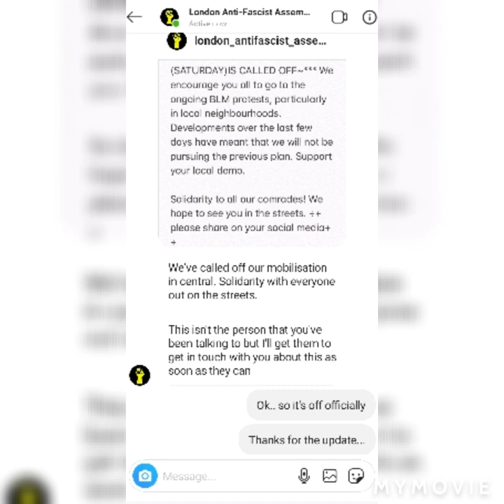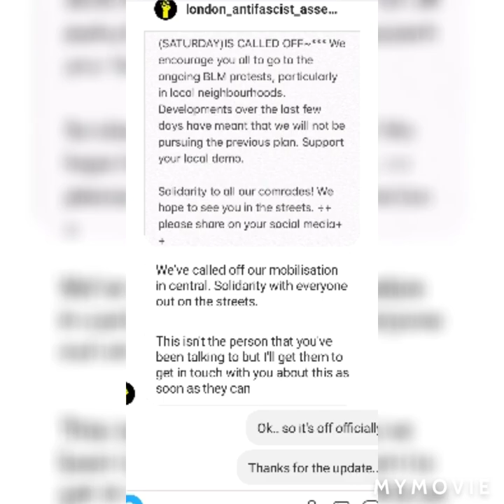TOMMY ROBINSON PROTEST AGAINST BLM / THE NUMBERS COME AFTER / UNITED PEOPLE'S PARTY (UPP)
TOMMY ROBINSON PROTEST AGAINST BLM / TRAFALGAR SQUARE (UNITED PEOPLES PARTY) CRIPSETTV @95CRIP